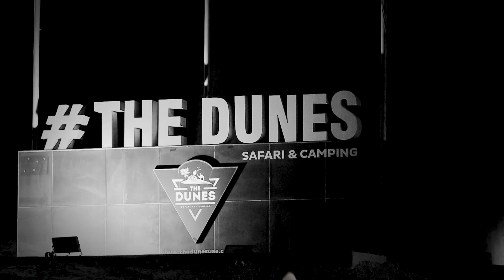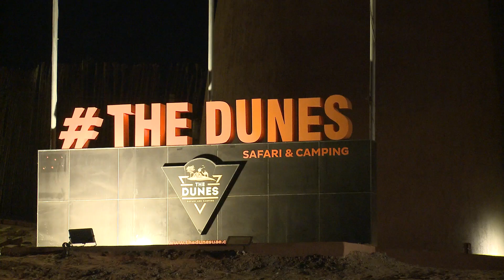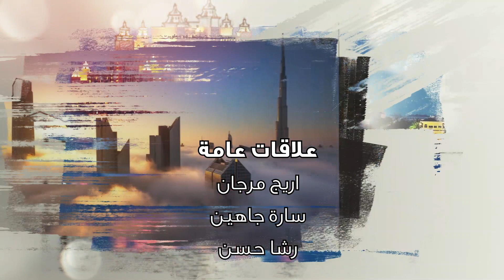Mr. Shaby the owner of The Dunes camping is another special guest to Emirates Towers TV program